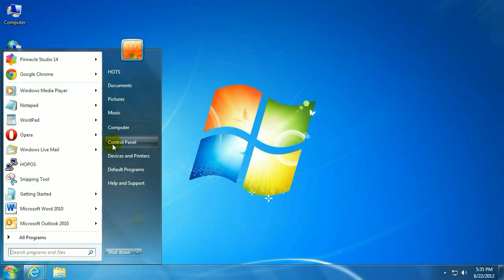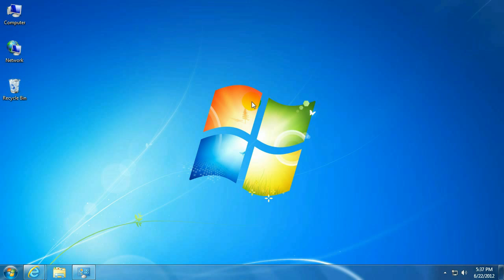Tech Support: How to adjust ClearType text in Windows 7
Micro Center Tech Support shows you how to adjust ClearType text in Windows 7. This will calibrate how text will display on your monitor.